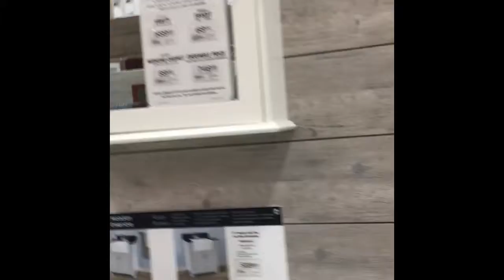Friday Family Fun